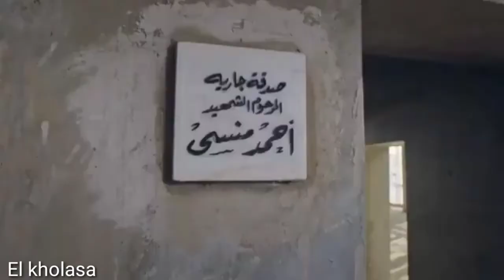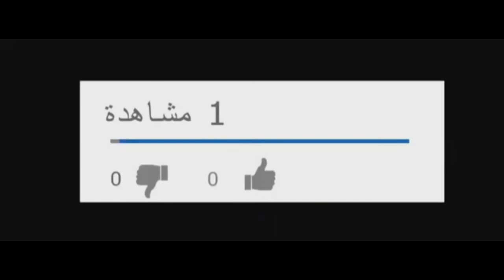اعلان مستشفى500500 - رمضان2021 -جناح البطل الشهيد أحمد منسي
اعلان مستشفى 500500
اعلان مستشفى 500500 رمضان
اعلان مستشفى 500500 رمضان 2021
اعلان مستشفى 500500 الجديد
اعلان مستشفى 500500 أحمد منسي
شكراً جداً على مشاهدتك للفيديو ولو عجبك الفيديو متنساش تشترك في القناة وتفعل جرس الاشعارات عشان يوصلك كل جديد ♥️